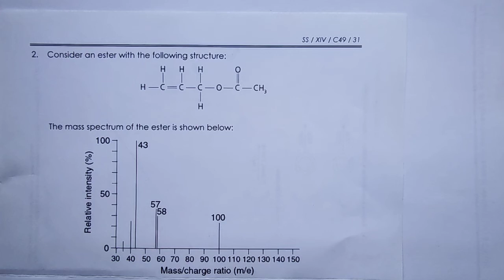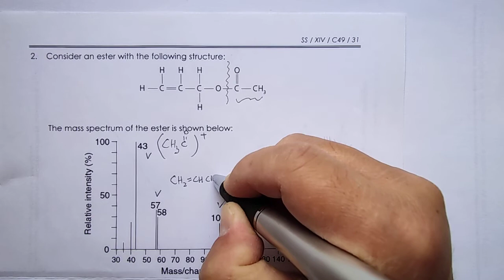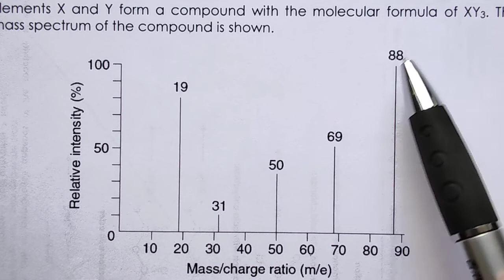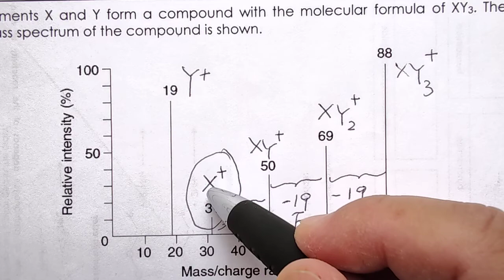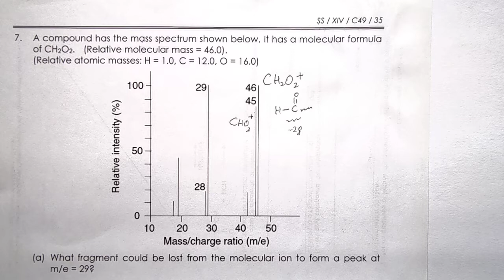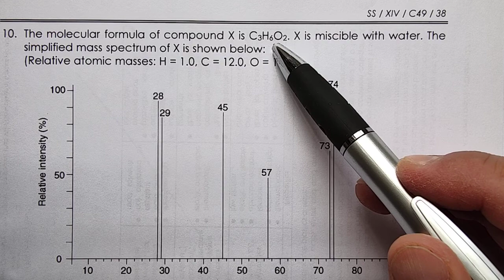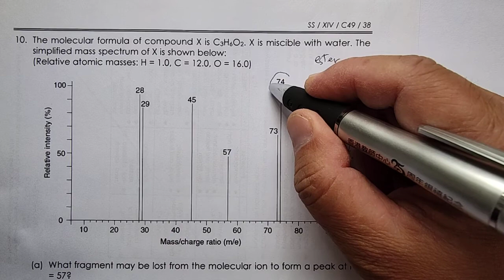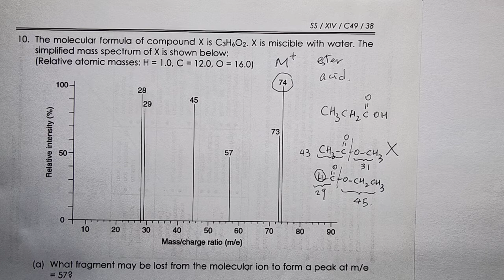F6101 V49 03 Mass Spectrometry Pattern Further Example 1